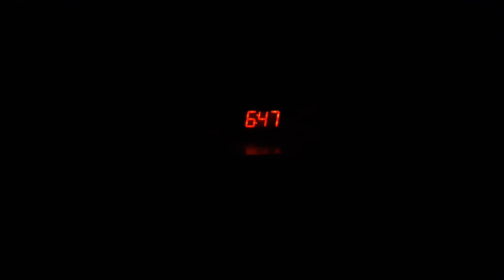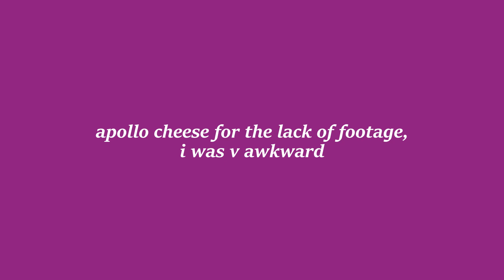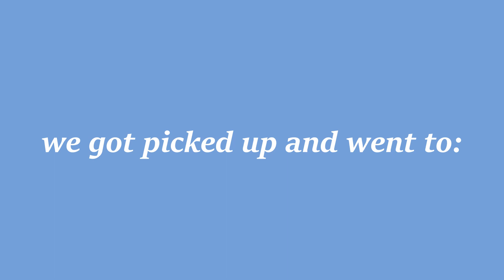first day of school vlog (going back after a year)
the first day of in-person school after a year of distance learning! it's strange how constant change is now normal. i decided to vlog so i can look back when i'm old and wrinkly and see what my little sophomore self was doing.

excuse my awkwardness, it's been a while since i interacted with classmates :)